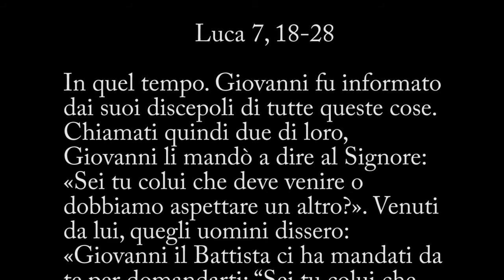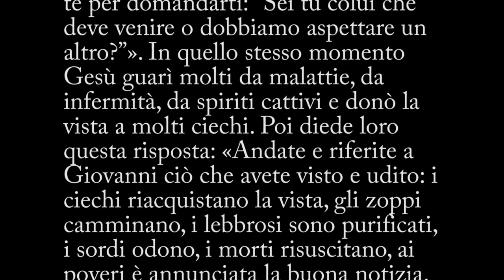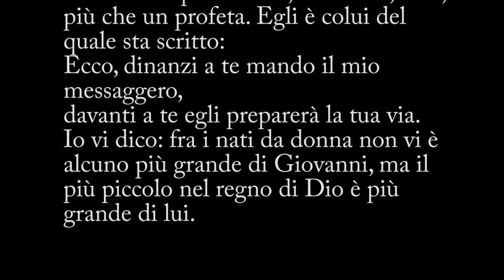Liturgia Fest Ambr. – Terza Domenica di Avvento - C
Commento al Vangelo della terza Domenica di Avvento (anno C) -- Luca 7, 18-28